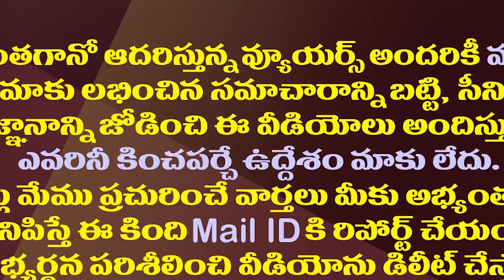చివరివరకు వైసీపీతోనే..టీడీపీ ఆశలపై వాసుపల్లి నీళ్లు| MLA Vasupalli Clarity On His Political Journey